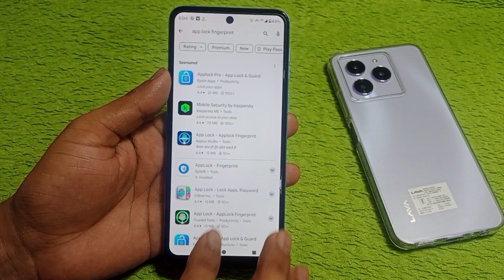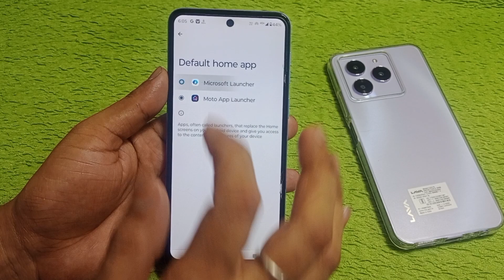Moto edge 50 fusion me WhatsApp hide kaise kare | how to hide WhatsApp Moto edge 50 fusion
topic.
Moto edge 50 fusion WhatsApp hide setting
Moto edge 50 fusion me WhatsApp hide kaise kare
Moto edge 50 fusion me WhatsApp hide kaise karte hai
Moto edge 50 fusion WhatsApp hidden setting
Moto edge 50 fusion WhatsApp hidden features
Moto edge 50 fusion me WhatsApp hide setting kaise kare
Moto edge 50 fusion me WhatsApp hide setting kaha hai
Moto edge 50 fusion hidden features
Moto edge 50 fusion hidden setting
Moto edge 50 fusion tips and tricks
WhatsApp hide